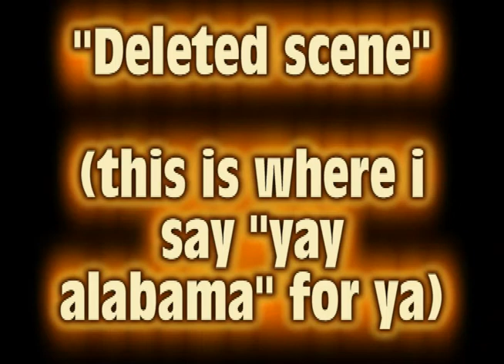Tennessee vs Alabama ( Crow time for ole BVD)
back to doing what i do best...FUCKING CROW